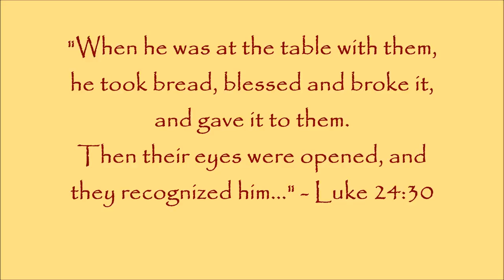THE BREAKING OF THE BREAD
The progression of writing the icon by Ria Kinghorn